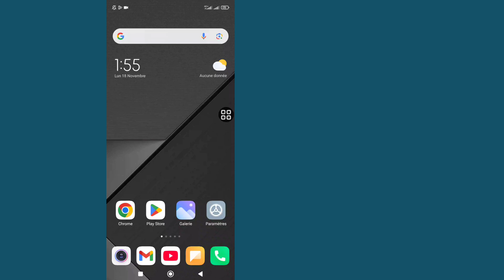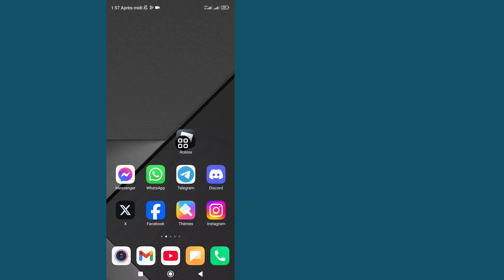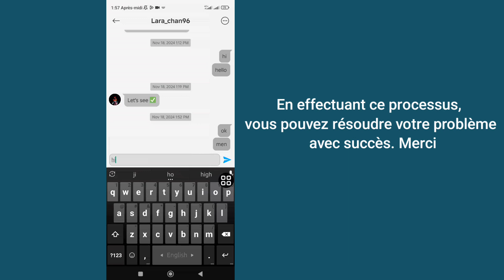Modification des Paramètres de Confidentialité et de Chat | corriger un problème de chat roblox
Je vais vous montrer comment résoudre le problème de problème de chat mobile Roblox. Regardez cette vidéo et découvrez comment résoudre le problème de problème de chat mobile Roblox.

comment résoudre le problème de problème de chat mobile roblox.

🤷‍♂️ Autres requêtes connexes :

Comment résoudre le problème de chat sur Roblox ?,
Comment réparer les paramètres de chat dans Roblox mobile ?,
Pourquoi mon téléphone a-t-il des problèmes sur Roblox ?,
Pourquoi ne puis-je pas parler sur le chat Roblox ?
comment résoudre le problème de chat mobile roblox,